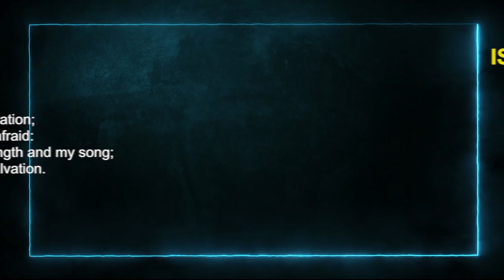Today's English Bible Verse I Today’s English Bible Words [16/06/2021] I English Bible Verse